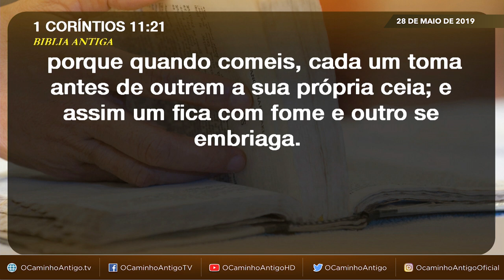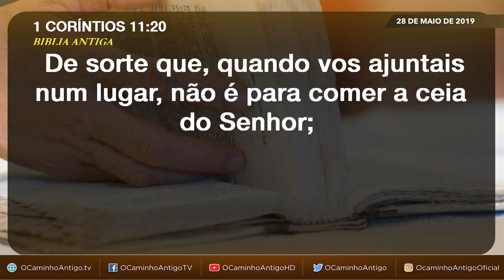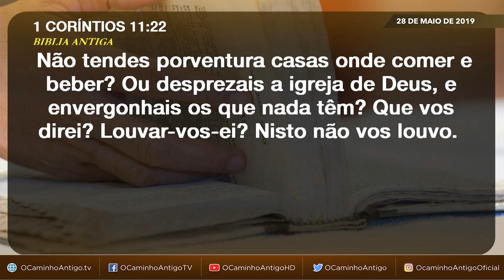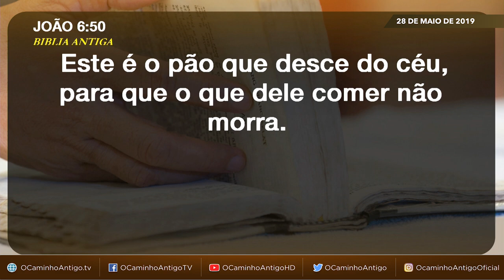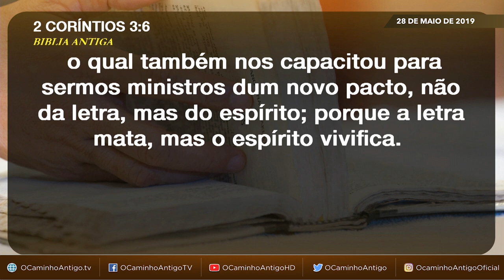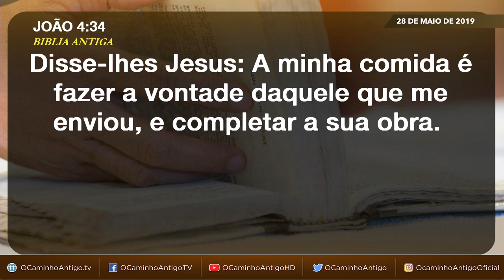Como a Ceia do Senhor é feita na Igreja de Deus?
A maioria das igrejas ensina beber o pão e o vinho literais, uma ceia que não está de acordo com a lei de Cristo. De acordo com a vontade de Deus, como deve ser realizada a Ceia do Senhor? Quem prepara a Ceia? Qual é o significado espiritual do pão e do vinho?

Assista ao vídeo e aprenda qual é a verdadeira Ceia do Senhor mencionada nas Sagradas Escrituras por meio da leitura bíblica do irmão Eli Soriano.

Quer ser um membro da Igreja de Deus Internacional?
Entre em contato conosco pelo seguinte número:
Telefone: 0800-VERDADE ‎(8373233)